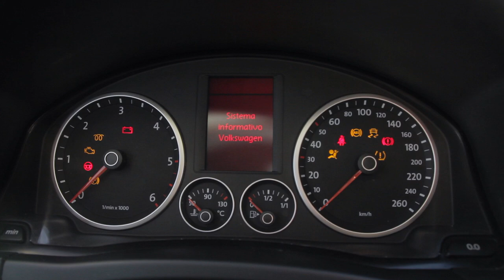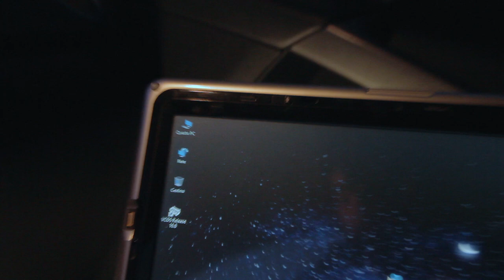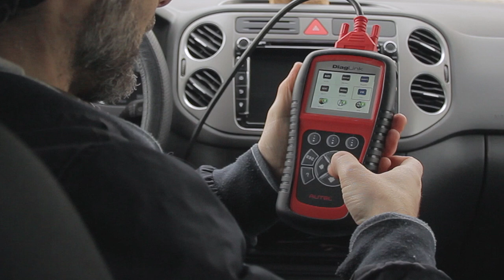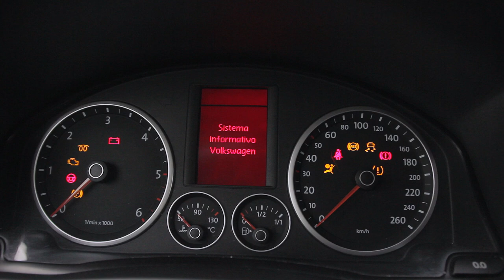Spegnere quella SPIA AIRBAG SEMPRE ACCESA !! Odissea infinita a lieto fine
La rete e' piena di metodi casalinghi per spegnere la spia airbag che rimane sempre accesa dopo che la centralina ha rilevato un codice di errore; io li ho provati tutti, su VolksWagen Tiguan mark1 e nessuno ha funzionato... ho provato anche con Torque e il Vag VCDS con cavetto (quello blu 😆), niente da fare!
Infine ho deciso l'acquisto di uno scanner tester per la diagnostica dell'auto, si chiama Autel DiagLink OBD2. Guardate il video per vedere come va' a finire 😎

Autel DiagLink scanner OBD2

Altri apparecchi che uso:

RETROCAMERA WIFI
SPEAKERS PHONOCAR 300 WATT
OBDELEVEN diagnostica auto + cancella errori e spie